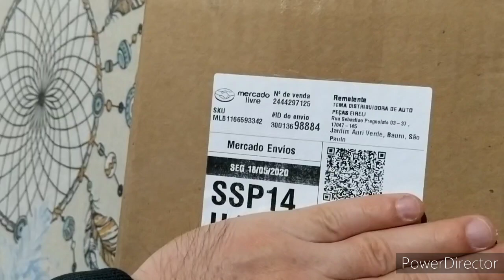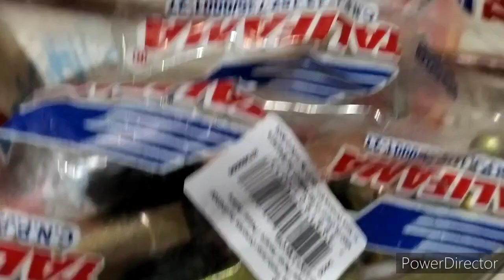Unboxing - Trambulador do Gol G3 - Upgrade para o Voyage quadrado